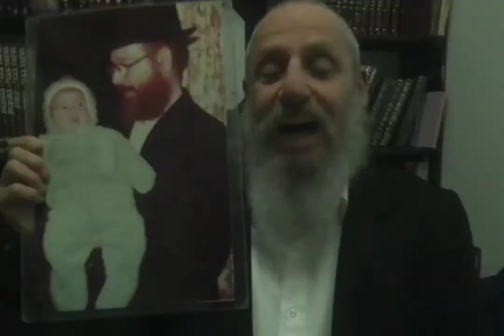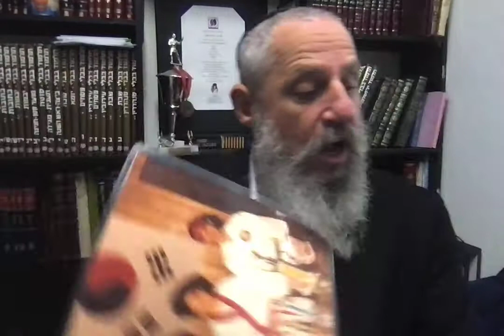Rabbi Shmuel Hecht & The Broken Nose Story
Rabbi Fishel Jacobs telling the broken nose story and Rabbi Hecht.